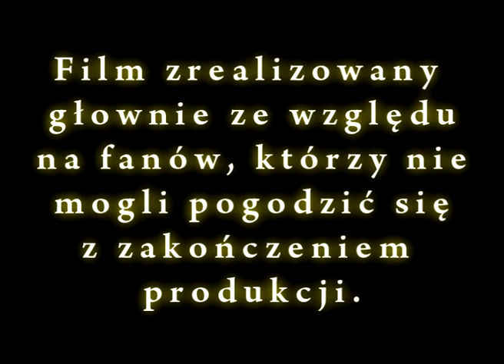Bitwa Wszechczasów Movie (6)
Fakt, film miał się skończyć na 5 części. Ale teraz powracamy. Nowe przygody, nowi aktorzy, jeszcze więcej zaskakujących zwrotów akcji, na oficjalnym kanale.